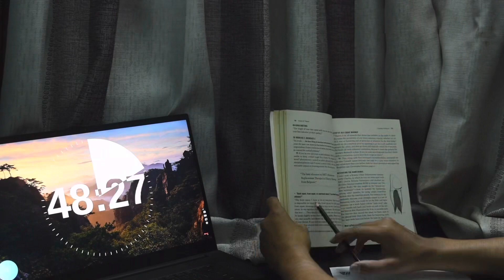What it's like to take tiny steps forward